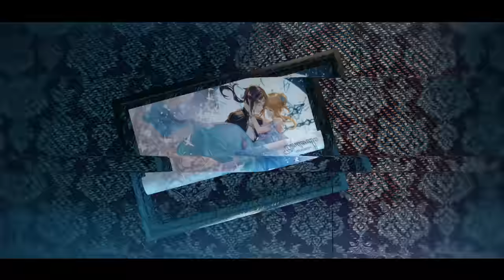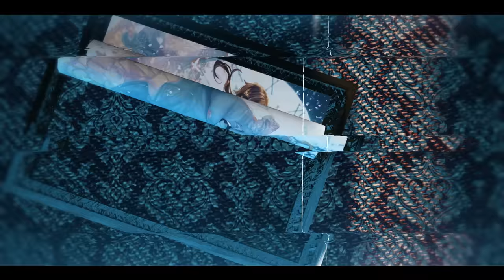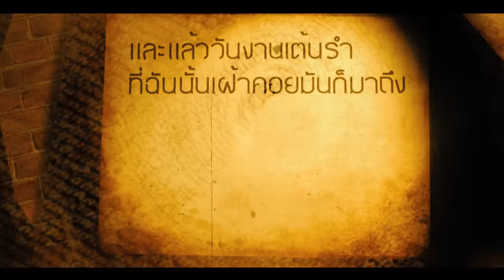[Bookiezz] Shattered Glass Shoe (Undead Cinderella Part I) Feat. FURYSCORE & Amaru [Original Song]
Song : Shattered Glass Shoe (Undead Cinderella Part I)
Album : Undead Cinderella

Producer : Bookiezz
Arrange : Bookiezz
Lyrics : Bookiezz

Vocal : Bookiezz
Guitar : Bookiezz
Bass : Bookiezz
Synthesizer : Logic Pro 8 (Edited by Bookiezz)
Drum : EZDrummer2 (Edited by Gym)

Mixed : Bookiezz
Mastering : Bookiezz

Illust : Loxsiana
Video : Patdevil

Lyrics

เศษฝุ่นที่ลอยมากระทบตา สะกิดหัวใจที่มันต้องการระบายออกมา
ฉันจะฆ่าแกให้ตาย….

ภาวนาให้สิ่งเหล่านี้มันไม่จริง

ถูกจิกหัวใช้รังแกถูกทำร้าย สุดท้ายก็โดนทอดทิ้ง
หากฉันได้พรสักอย่างให้เป็นเรื่องจริง อยากขอให้หลุดพ้นไป
แต่เรื่องจริงตอนนี้ ต้องคิดไปเอง ต้องฝันไปเองเท่าไหร่
ถ้าหากว่ามันต้องช้ำ ถูกเหยียบซ้ำจนตาย ก็ยินดีจะรับมันไว้
ให้ฉันตายไปมันอาจจะดีกว่า…

และแล้ววันงานเต้นรำที่ฉันนั้นเฝ้าคอยมันก็มาถึง
ชุดที่ฉันตัดไว้ ชุดที่ฉันเย็บไว้ ด้วยสองมือเปื้อนฝุ่นคู่นี้
แต่โชคชะตาบัดซบ ตลบหลังเล่นกล ไอ่คนใจร้ายเข้ามาพบ
ฉีกกระชากทำลาย ความฝันของเรา ให้บรรลัยสลายจนหมด

คืนวันเวลาอันว่างเปล่านั้น ฉันสวดอ้อนวอนต่อโชคชะตา
แต่สิ่งที่ฟ้าได้ส่งมา มันกรีดหัวใจบอกช้ำเกินทน
แล้วก็มีแสงได้ส่องมา สิ่งที่แตกสลายได้กลับคืนมาอีกครั้ง
ความรัก ความฝัน ความหวัง แล้วมันก็นำพาฉันไปพบจุดหมาย

หมดเวลาสนุกแล้วสิ… หมดเวลาสนุกแล้วสิ…
ชีวิตที่อยากจะมีเริ่มนับถอยหลังพร้อมนาฬิกา
รองเท้าฉันหลุดออกมา เวทย์มนตร์เริ่มเสื่อมคาถา
อ้อนวอนและภาวนา

“ยินดีต้อนรับกลับมา….”

เป็นเธอใช่ไหมในงานเต้นรำนั้น รองเท้าที่ทำหล่นไว้
หากฉันต้องทำสักอย่างที่ฉันตั้งใจ ให้ฉันสวมใส่ได้เอง
จะต้องตรึงเธอไว้ จับมัดเอาไว้ ตัดขาของเธอให้หมด
และให้มาเป็นของฉัน จะเจ็บช้ำยังไงก็ยินดีจะรับมันไว้

ร่างกายของฉันที่มันแตกสลาย สุดท้ายก็โดนทอดทิ้ง
หากฉันได้พรสักอย่างให้เป็นเรื่องจริง อยากขอให้กลับฟื้นมา
เพราะเรื่องจริงตอนนี้ ที่ซัดเข้ามา เจ็บช้ำจนเกินเยียวยา
ลมหายใจสุดท้าย จะฝากเอาไว้ แล้วฉันนั้นจะกลับมา

สมัคร Membership ช่อง Bookiezz เพื่อรับสิทธิพิเศษต่างๆมากมาย ที่นี่เลย!! :